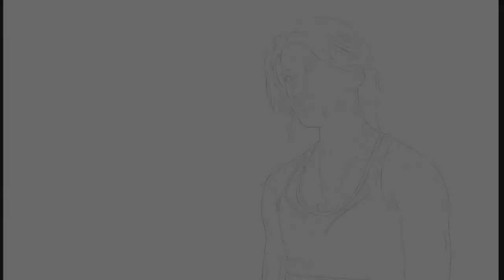[ iPad Drawing ] Sweet Home Lee Si Young - iPad Pro Digital Painting with Procreate / 스위트홈 이시영 그림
넷플리스 드라마 스위트홈의 이시영 님 입니다
Lee Si-Young from Netflix drama Sweet Home.

Time to draw - 13 hour